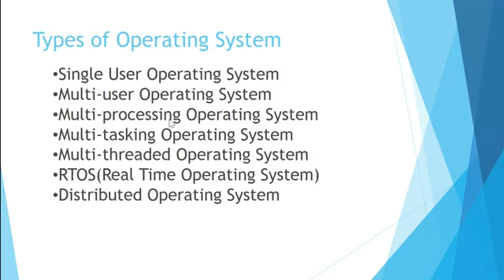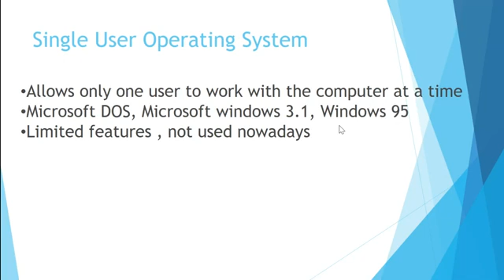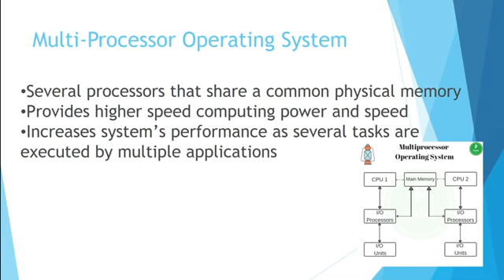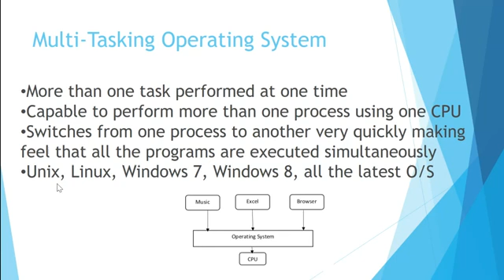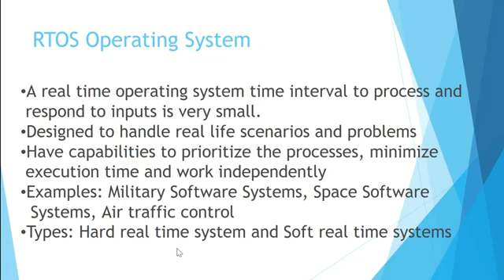Grade 8 ICSE Computer Application Operating System Part 2